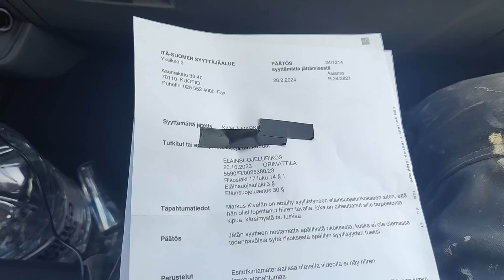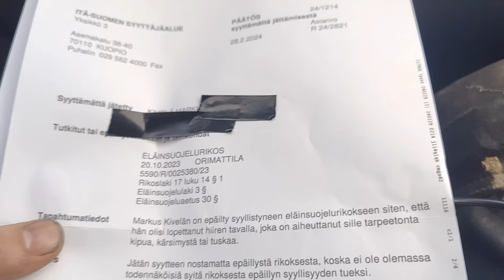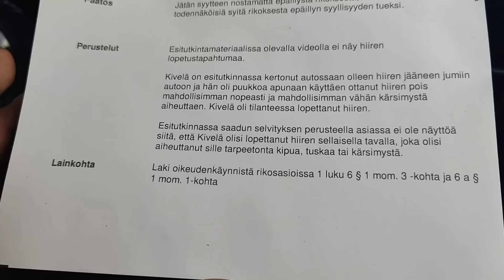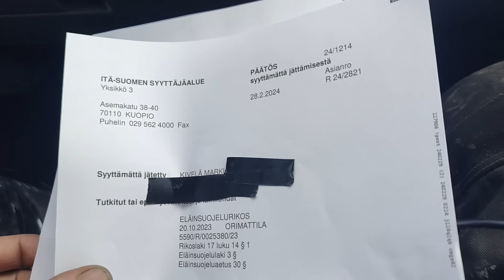SYYTTÄJÄLTÄ TULI KIRJE.